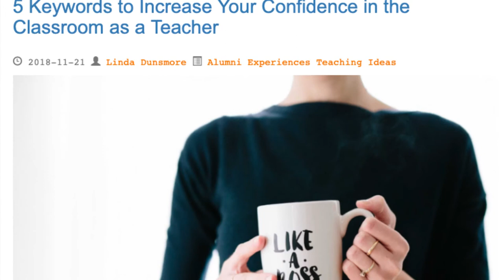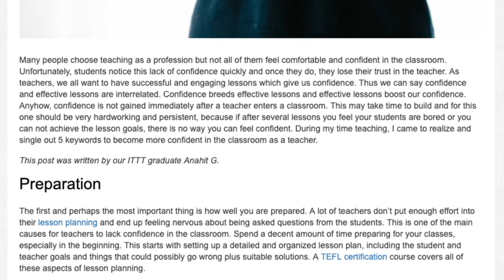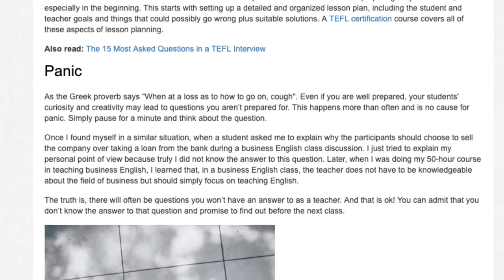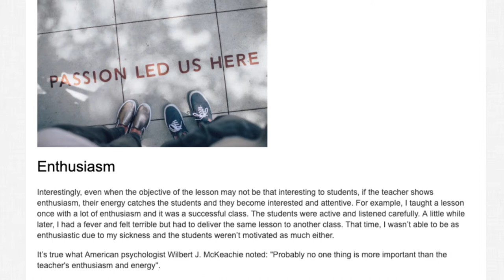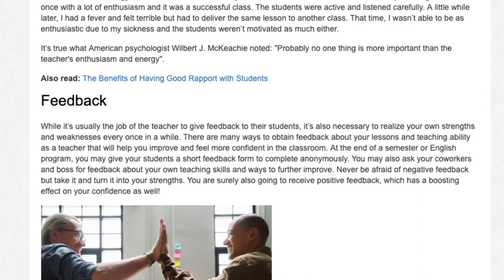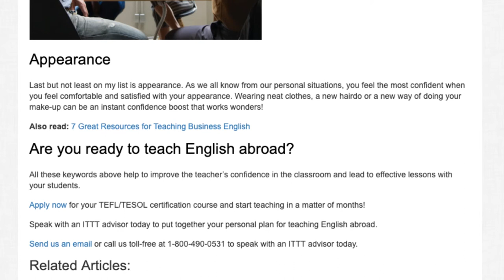5 Keywords to Increase Your Confidence in the Classroom as a Teacher | ITTT TEFL BLOG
Many people choose teaching as a profession but not all of them feel comfortable and confident in the classroom. Unfortunately, students notice this lack of confidence quickly and once they do, they lose their trust in the teacher. As teachers, we all want to have successful and engaging lessons which give us confidence. Thus we can say confidence and effective lessons are interrelated. Confidence breeds effective lessons and effective lessons boost our confidence. Anyhow, confidence is not gained immediately after a teacher enters a classroom. This may take time to build and for this one should be very hardworking and persistent, because if after several lessons you feel your students are bored or you can not achieve the lesson goals, there is no way you can feel confident. During my time teaching, I came to realize and single out 5 keywords to become more confident in the classroom as a teacher.